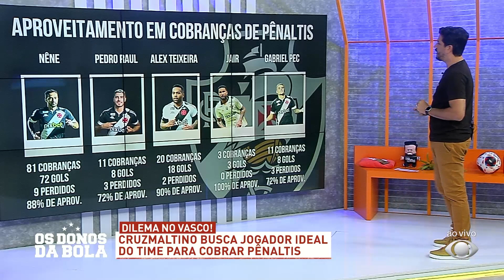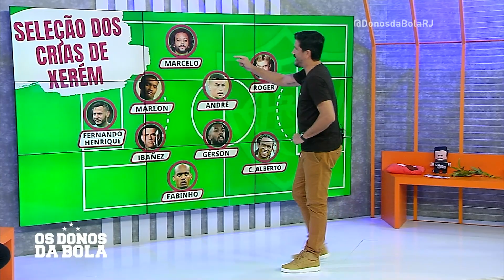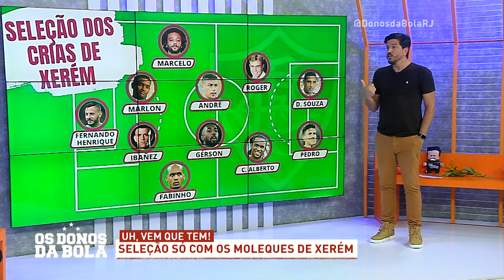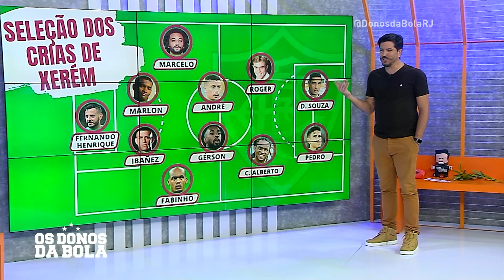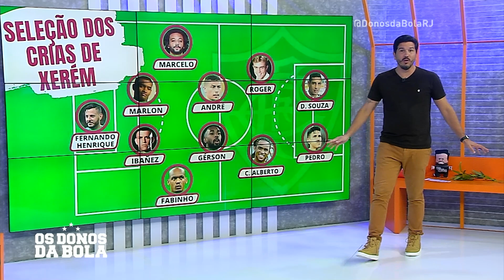OS DONOS DA BOLA RJ - REAPRESENTAÇÃO - 16/03/2023 - PROGRAMA COMPLETO